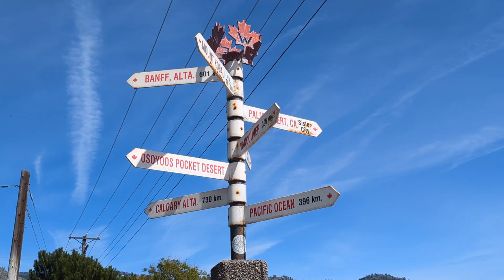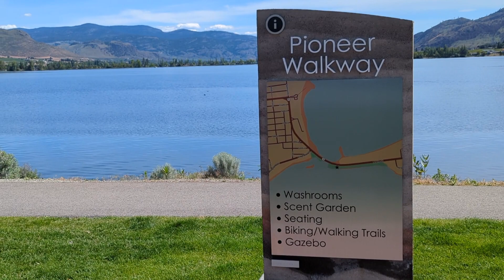The Beauty of Osoyoos - Pioneer Walkway, British Columbia, Canada – 10.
Welcome to our variety channel! Join us as we explore the stunning Okanagan Valley in British Columbia, Canada. Get ready for breathtaking views, hidden gems, wild life, adorable pets, and exciting adventures as we showcase the most beautiful places this region has to offer. Whether you're a nature lover, an adventure seeker, or simply someone who appreciates the beauty of the world, this channel is for you. Join us as we also will share helpful how-to guides, interesting IT facts, and provide valuable technology tips & tricks. We sincerely appreciate your interest in our content! Your support means a lot to us!

Pioneer, Walkway, Beach, mountains, lake,   spectacular,   views,  Fantastic, nice,